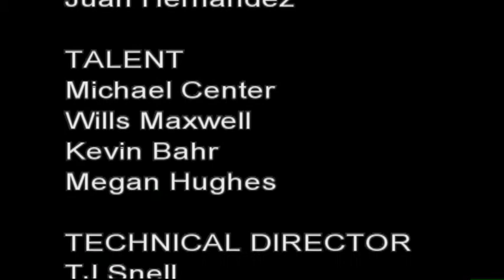Video Killed the Radio Star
Directed by: Jesse Kale, Produced by: James Lamont, Assistant Director: Taylor Yakowenko, Assistant Producer: Juan Hernandez